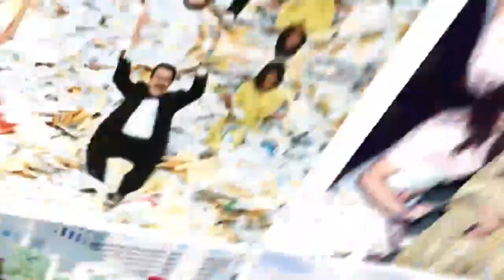Conferencista Jorge Lozano apoya a su amiga Aracely Arámbula ante Luis Miguel. | Ventaneando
El conferencista Jorge Lozano apoya a su amiga Aracely Arámbula ante "El Rey Cucaracho", el cantante Luis Miguel y condena que se desentienda de sus hijos.